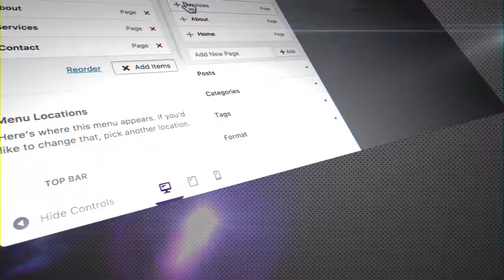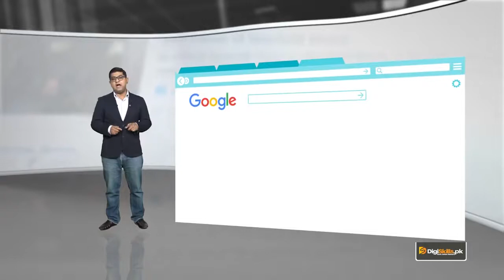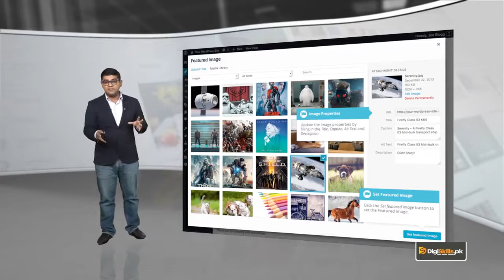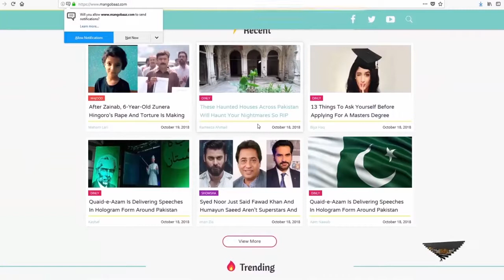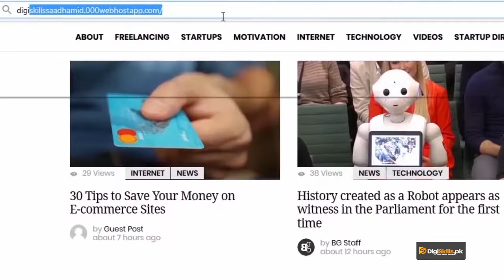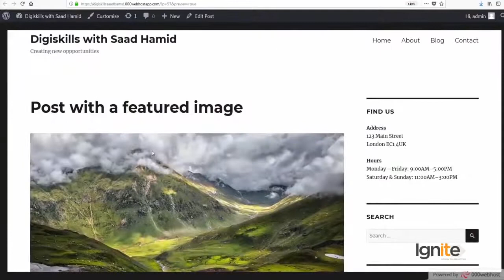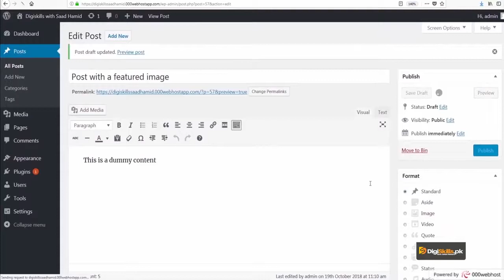32 - Setting featured image - WordPress in Urdu Hindi by DigiSkills